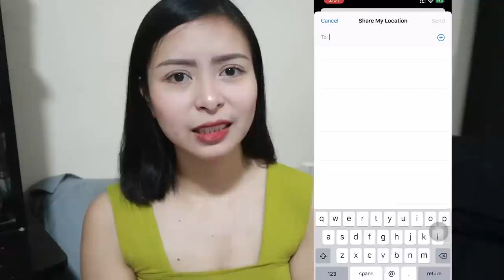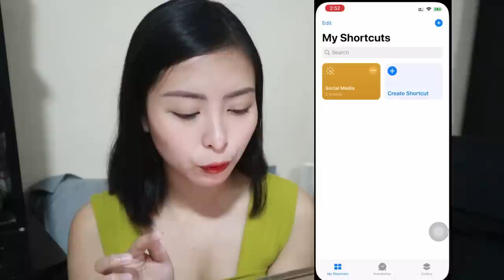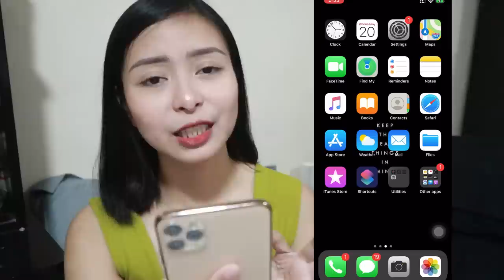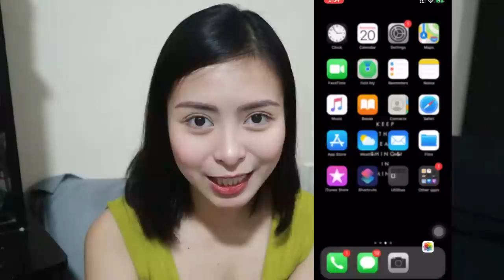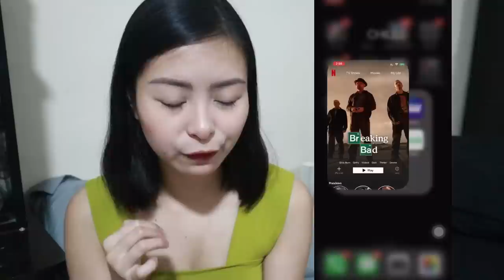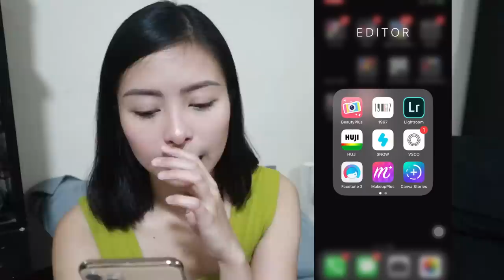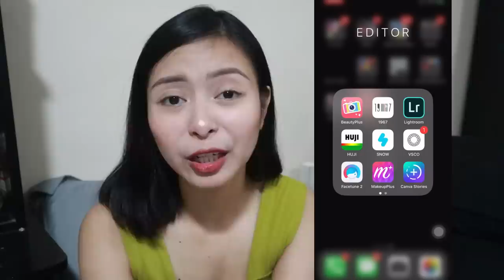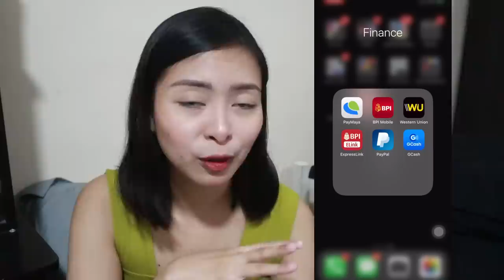What's on my IPHONE 11 PRO MAX 2019 (PHILIPPINES)| KATH MELENDEZ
saan ko nabili yung phone?
sa greenhills
LOOK FOR V12 STORE OR FORE MORE INFO PM NYO SILA GUYS!